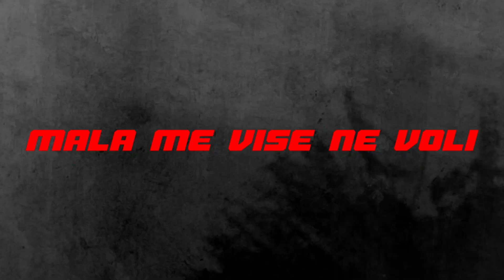Janja - De Colo (prod. 2barzz)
Tekst: Janja
Mix/Master: Milak
Beat:2barzz